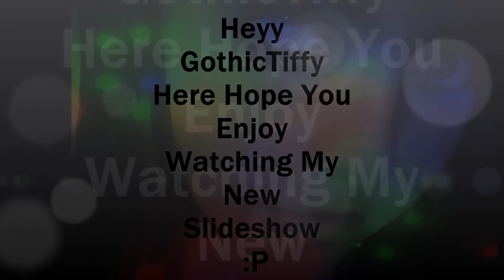GothicTiffy & Sammy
Photos Taken By Myself Enjoy every photo and comment on which one you liked most :)
music - I do not want credit for this song its only there cause it looked good on
my photos Eiffel 65 - I'm blu